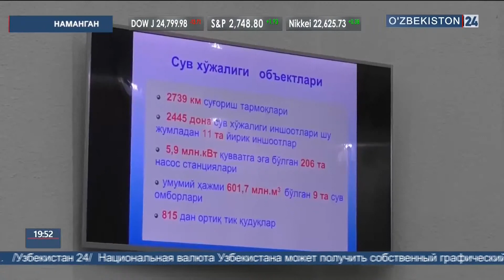Сессии в Законодательной палаты по вопросам водоснабжения